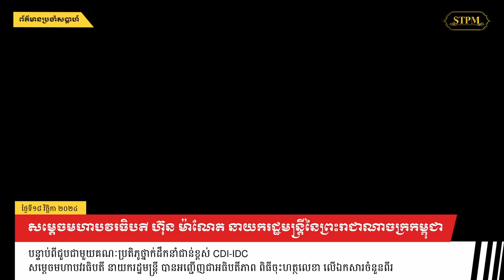វីដេអូសង្ខេបសកម្មភាពរបស់ សម្តេចមហាបវរធិបតី ហ៊ុន ម៉ាណែត ពីថ្ងៃទី១៨ ២៤ វិច្ឆិកា ២០២៤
.វីដេអូសង្ខេបសកម្មភាពរបស់ សម្តេចមហាបវរធិបតី ហ៊ុន ម៉ាណែត នាយករដ្ឋមន្ត្រី នៃព្រះរាជាណាចក្រកម្ពុជា ពីថ្ងៃទី១៨-២៤ វិច្ឆិកា ២០២៤